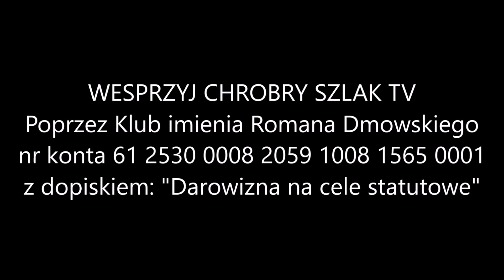Wojna na Ukrainie eskaluje: co to oznacza dla Polski? - prof. Andrzej Zapałowski